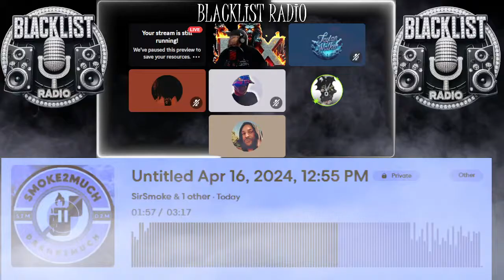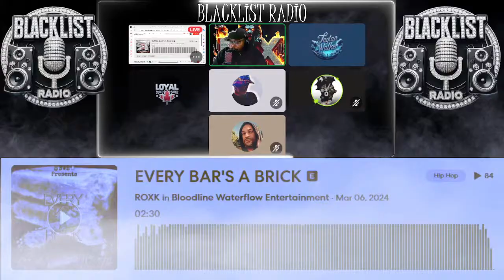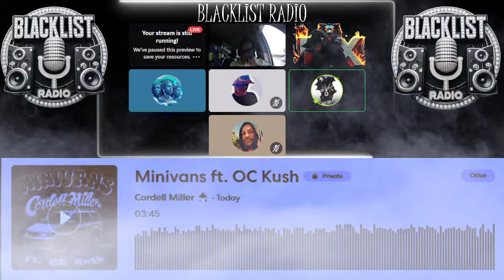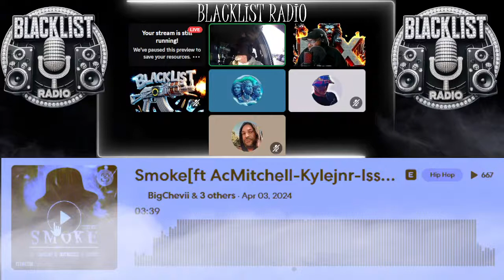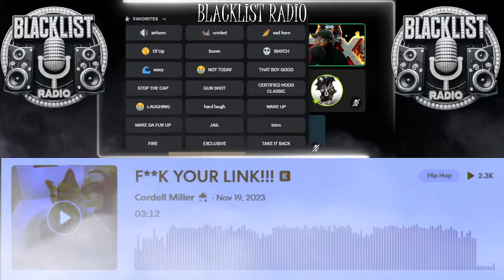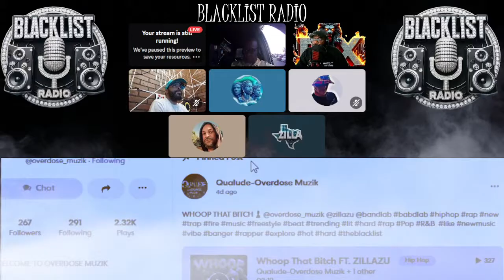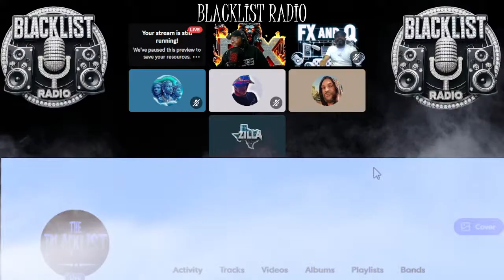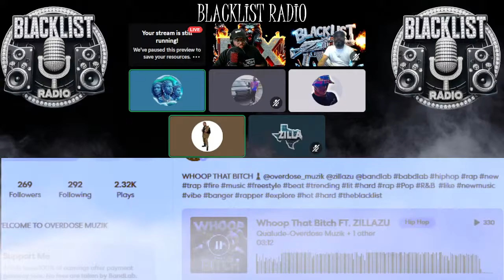FX IN THE MORNING